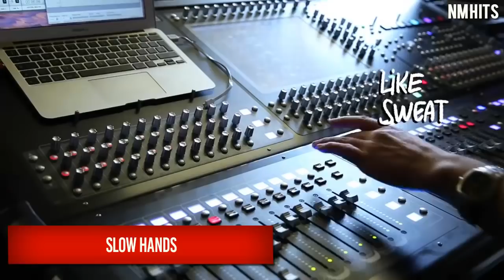Acerte no mínimo o nome de 10 músicas | 5 segundos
Músicas INTRO INICIO: OneRepublic - Wherever I Go
Música INTRO FIM: Galantis & Hook N Sling - Love On Me

LIKE? OBRIGADO pela visualização